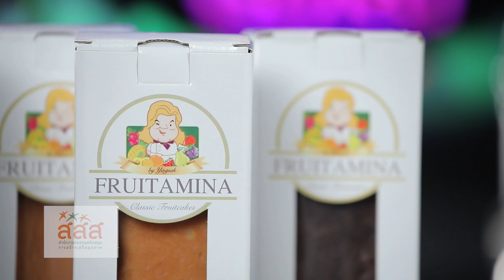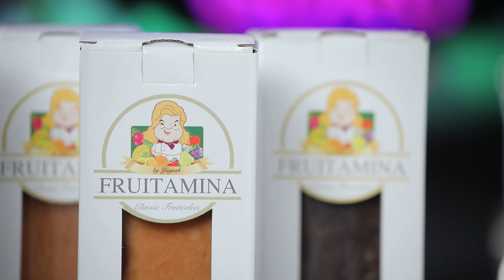รายการ Cooking Guru Cookies Traditional Pound Cake EP.313 [3/3]